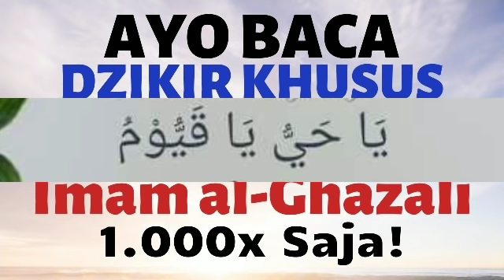BACA SPESIAL MALAM MINGGU! DOA DZIKIR PENDEK MUSTAJAB IMAM al-GHOZALI PEMBUKA PINTU REZEKI & HAJAT.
Assalamu'alaikum...

Berisi Tentang Conten Ceramah Agama, Doa & Sholawat.

Semoga ALLAH SWT Merahamati Sahabat Sekeluarga.
Aamiin.

Wassalamu'alaikum...